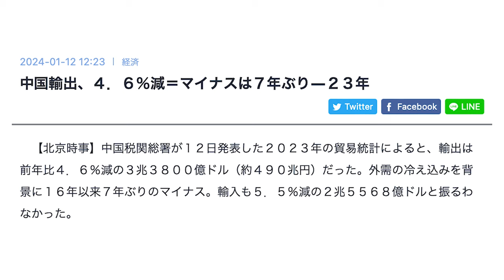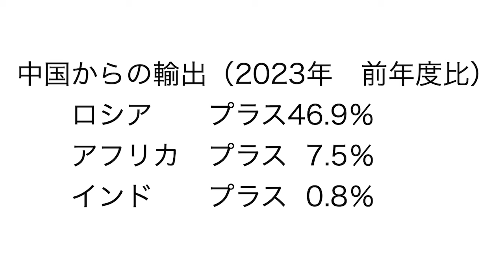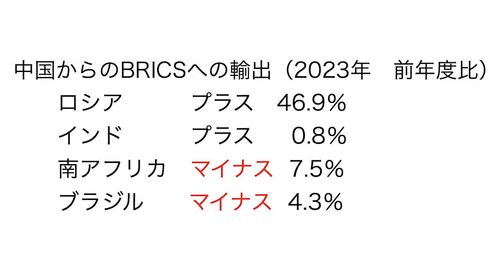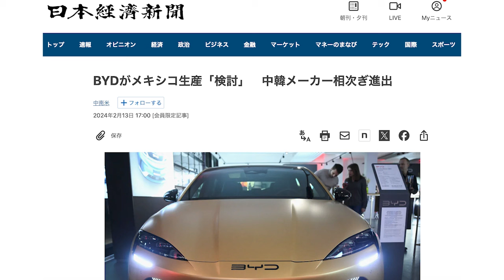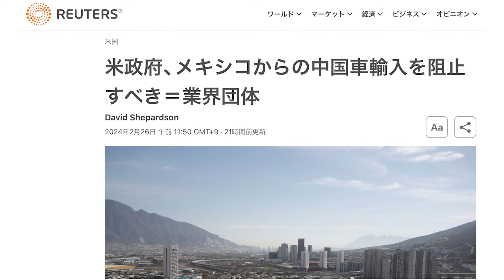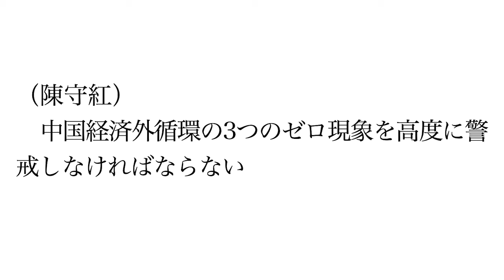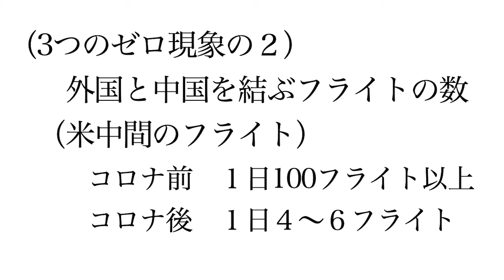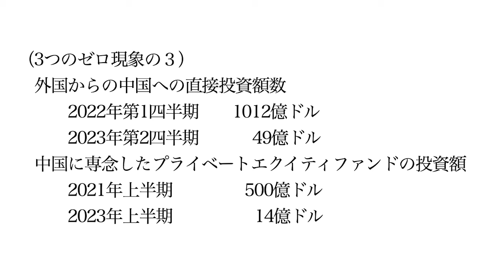世界から完全に見放されつつある中国経済【朝香豊の日本再興チャンネル】